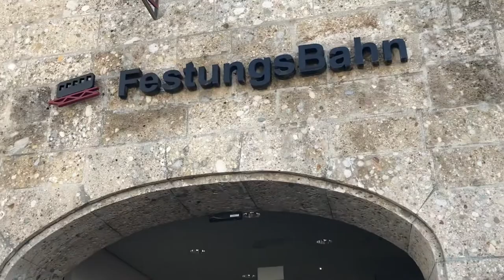Travel Vlog | Germany ♥ Austria♥ Hungary ♥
00:00-4:50 - 🇩🇪 (Munich➡️Schwangau-Neuschwanstein Castle)
4:50-15:10 - 🇦🇹 (Salzburg➡️Hallstatt➡️Vienna)
15:10-16:00 - 🇭🇺 (Budapest)
June 2018
Travel Vlog